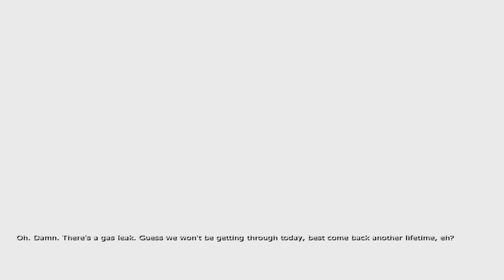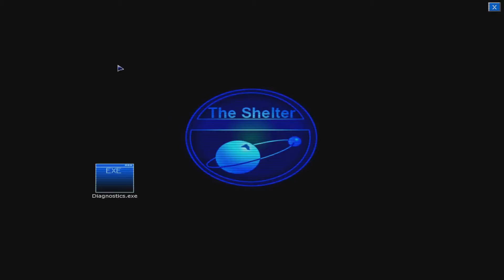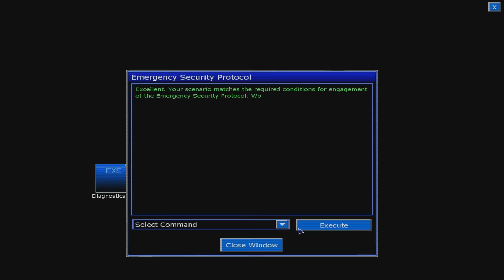Penumbra - Black Plague - Del 13 - Instabil Ƹ̵̡Ӝ̵̨̄Ʒ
Instabile